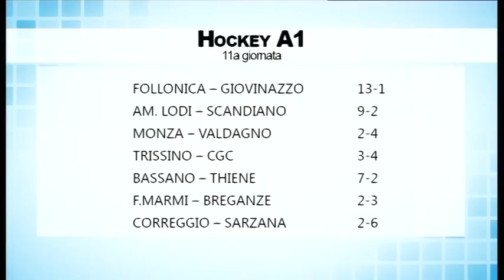Tg Noi Sport 13/12/2017